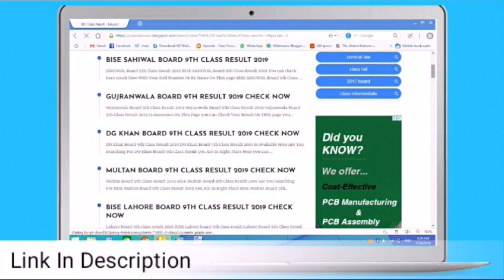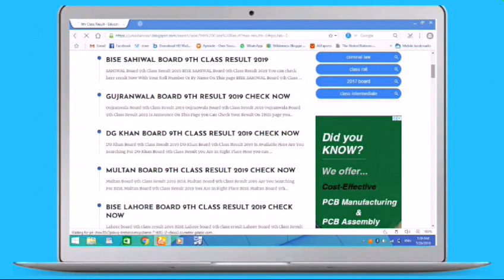Sargodha Board 9th Class Result 2019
Sargodha Board 9th Class Result 2019 9th Result 2019 Sargodha Board Result
Sargodha board 9th Class Result